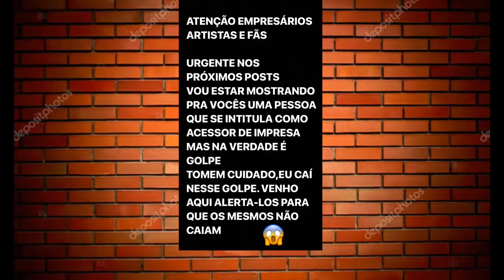Ricardo e Rafael Moura caíram em golpe!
SALVE,rapaziada vou mostrar para vocês uma polêmica envolvendo Ricardo e Rafael Moura ,e a Banda luxúria e Lambasaia! e ai
"A culpa é de quem " ?
Segue la pôes la posto Antes de ser lançado aqui no canal!